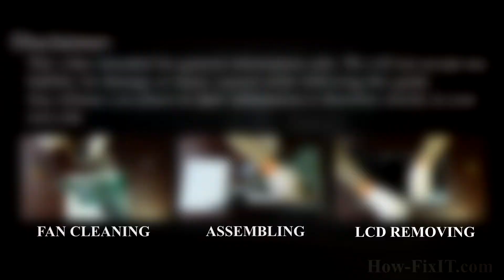HP 630, HP 635, HP 2000 Keyboard Repair – Step-by-Step Replacement Guide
From sticky keys to random letters, our HP 630, HP 635, HP 2000 keyboard replacement guide shows every step to restore perfect input.

*DESCRIPTION*
Learn how to replace the worn-out or not working keyboard in less than 15 minutes. This step-by-step HowFixit tutorial walks you through opening the case, isolating the battery, and swapping the entire keyboard assembly in under 15 minutes. Ideal for HP 630, HP 635, HP 2000 lines.
✔ Fast screw removal sequence that keeps screws organized
✔ Safe pry-points that spare plastic clips from cracking
✔ How to unlock ZIF cable latches without tearing flex lines
✔ Correct orientation for the new keyboard & backlight sheet
✔ Post-install testing with our free online checker
♻️ Doing the repair yourself slashes e-waste and puts repair skills in your toolkit. Follow along in pause-friendly chapters, then share your success story in the comments. Your keyboard is just the beginning of a greener tech routine!

Question: Can I use any similar keyboard for HP 630 laptop?

Answer: No, this guide is beginner-friendly and easy to follow.